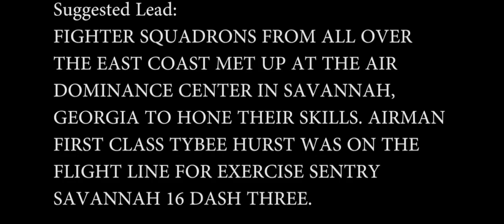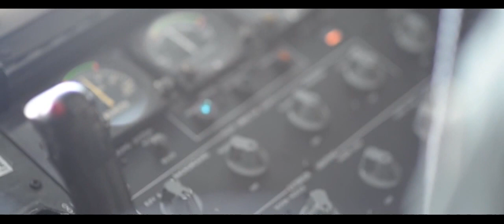GEORGIA: 43rd Fighter & 2nd Fighter participated in Sentry Savannah 16-3 (Aug. 5. 2016).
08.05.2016. TAFB, SAVANNAH, GEORGIA, UNITED STATES
325th Fighter Wing ,Public Affairs.
Tyndall Air Force Base's 43rd Fighter Squadron and 2nd Fighter Training Squadron participated in Sentry Savannah 16-3 with fighter units from all over the east coast.

(This work, Sentry Savannah 16-3, by A1C Tybee Hurst, identified by DVIDS, is free of known copyright restrictions under U.S. copyright law).